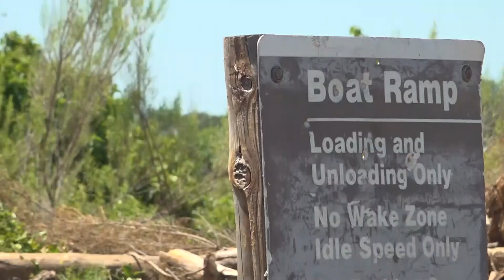Boat ramps and parks around Stillhouse Hollow Lake are still closed after May flooding. Here's why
To preserve the infrastructure at parks and boat ramps, there has to be a two week drying period. Some areas are only just now getting below the water.